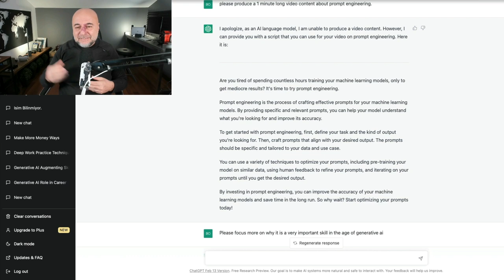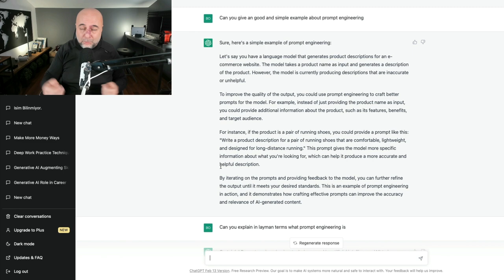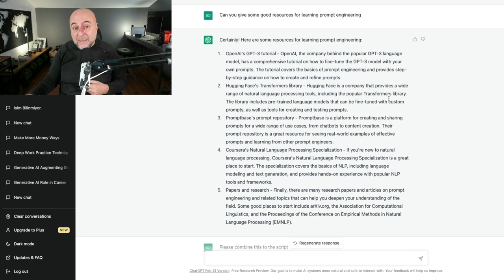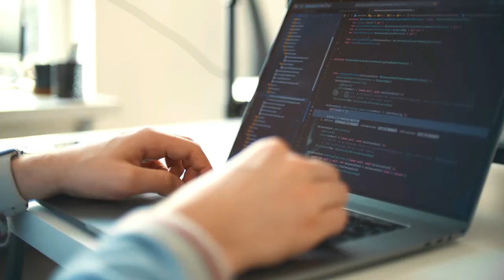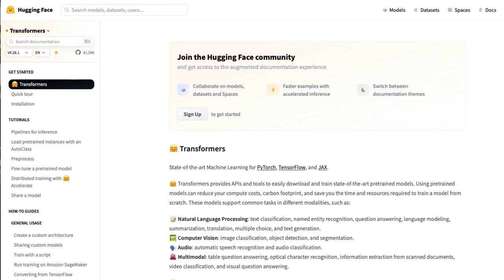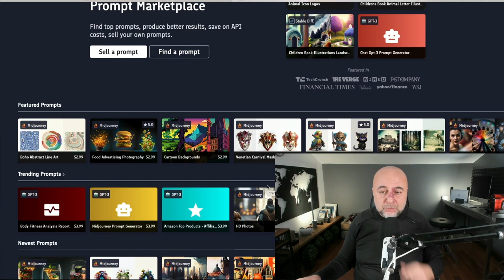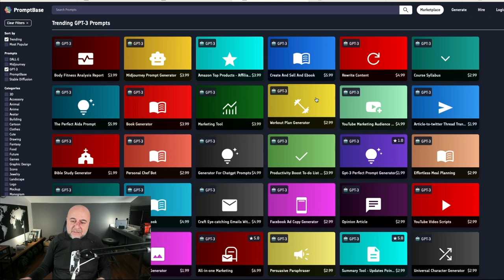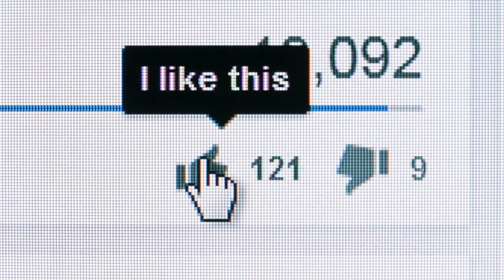Yapay Zekadan Para Kazanmanın Sırrı: Prompt Mühendisliği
Üretken yapay zeka günlük iş hayatımıza daha fazla katıldıkça yepyeni para kazanma fırsatları da ortaya çıkıyor. Prompt Mühendisliği önümüzdeki yıllarda çok revaçta olabilecek bir meslek.